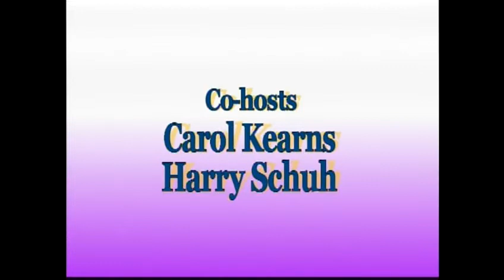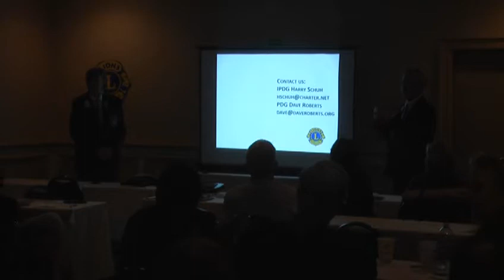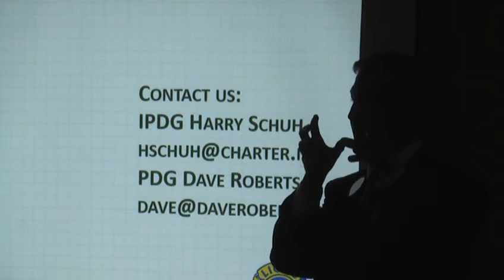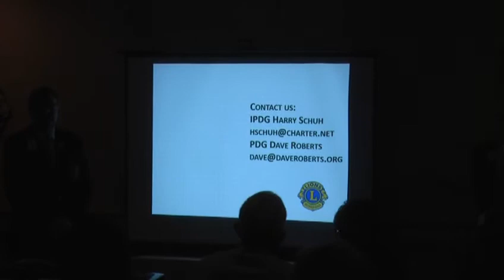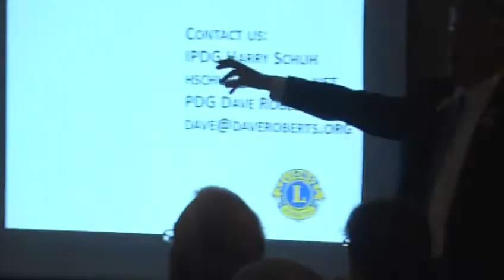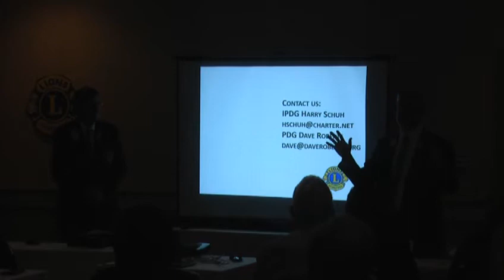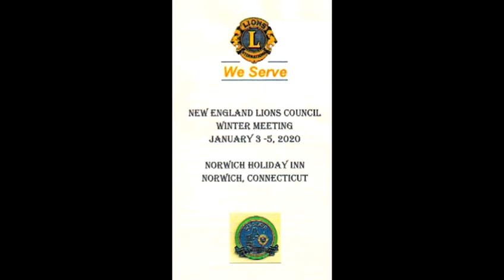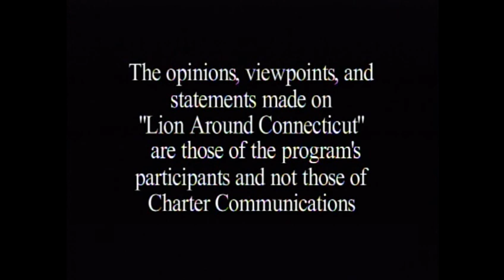Lion Around CT E347 NELC Norwich CT pt 3